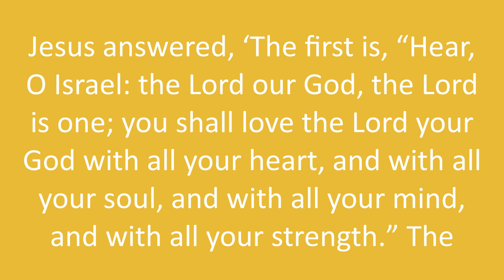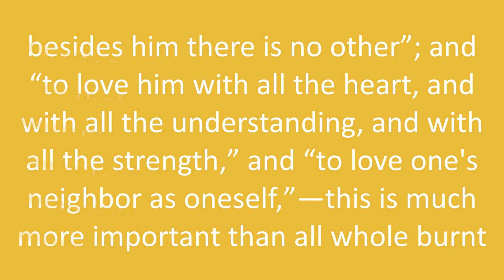Multimedia Lent Devotional - Friday of the Third Week of Lent - Mark 12:28-34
Friday of the Third Week of Lent:
• Scripture (Judi Campbell) – Mark 12:28-34
• Reflection (Karen Sculley)
• Prayer (Scott Mayhue)
• Videos: Mark 12:28-34